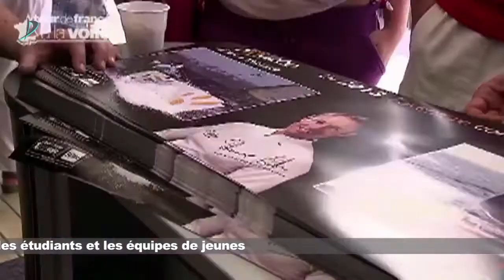Destopnews N°43: Le championnat du Monde de Moth - La Rolex Middle Sea Race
Destopnews N°43: (2013). Retrouvez les images du championnat du Monde de Moth auquel participait Loick Peyron, la Middle Sea Race, le Tour de France à la Voile, la Clipper Race et toute l'actualité voile du moment.